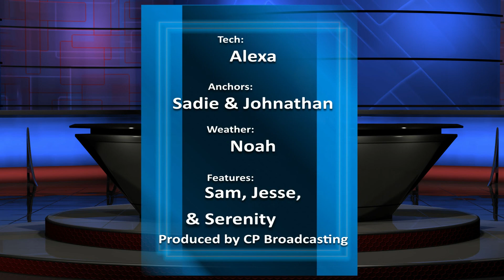3-6-18 Morning Announcements